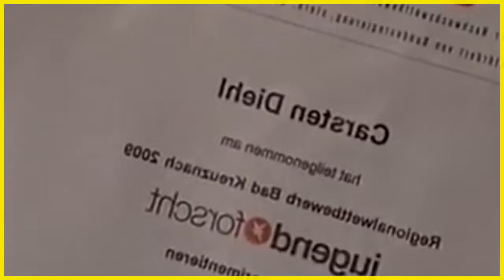pur+ Staffel 4, Folge 8 Lautlos durch die Nacht Fledermäuse